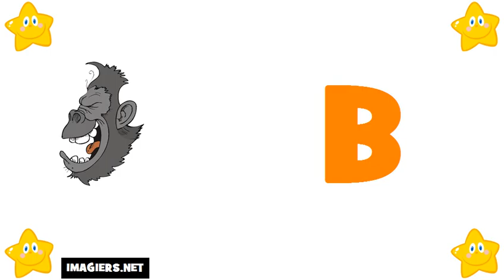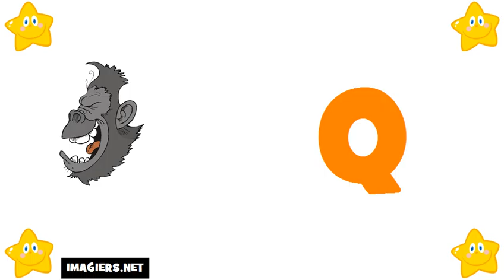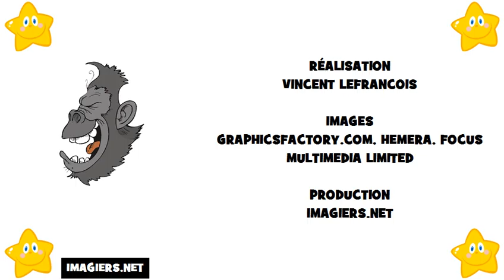フランス語 レッスン # フランス語アルファベット